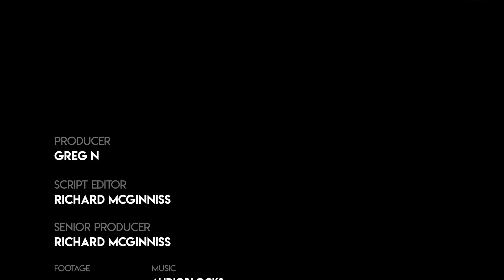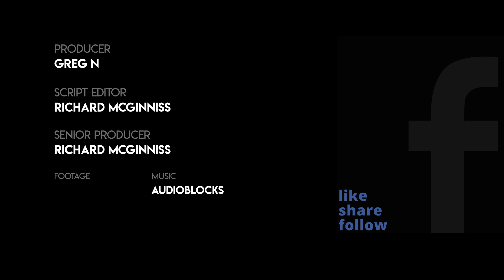Canadian Man Battles Security Over Refusal To Wear Mask On A Ski Lift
A man who wouldn't wear a mask before getting on a ski lift stumbles into a battle with security.